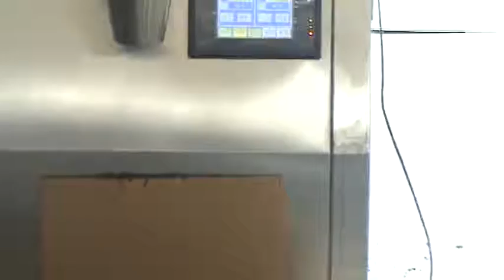teh hijau pembungkusan machineery: teh mesin pembungkusan